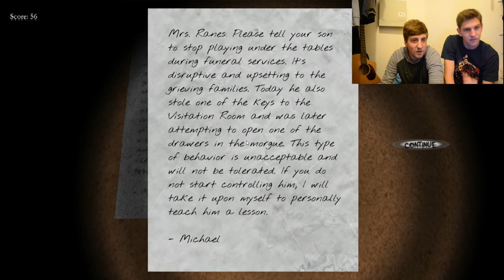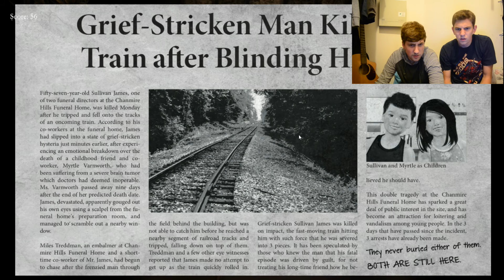Black Rose Part 2 - Sully!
We continue our investigation in hopes we will find ghostly evidence!

Thanks for simplypressingplay and hope you enjoy the video!